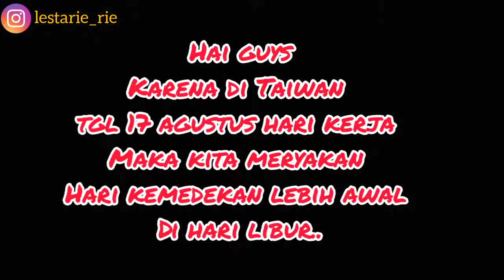MERIYAHKAN HARI KEMERDEKAAN INDONESIA DITAIWAN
Halo guys, welcome back my channel
Kami para pmi taiwan merayakan agustusan
Bln kemerdekaan indonesia, maaf ya guys kita merayakan lebih awal dikarenakan tgl 17 agustus jatuh pada hari senin hari kerja di taiwan.
Maka kita pmi pekerja migrain indonesian
Merayakan agustusan nya di hari libur taiwan